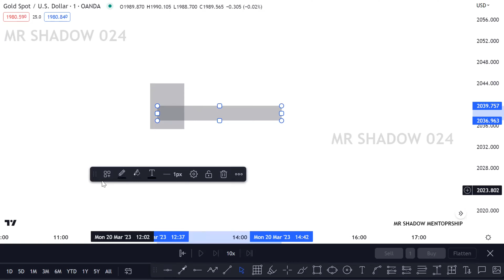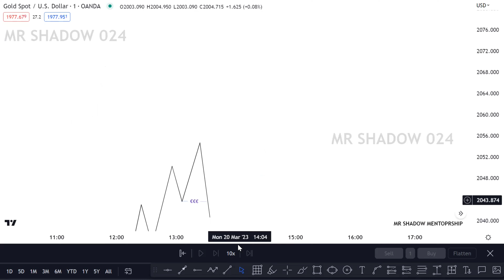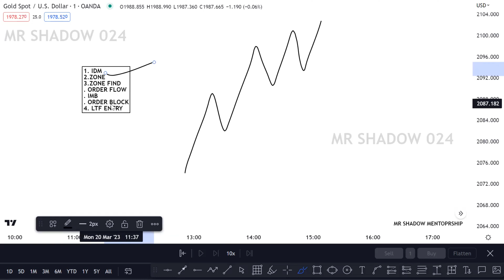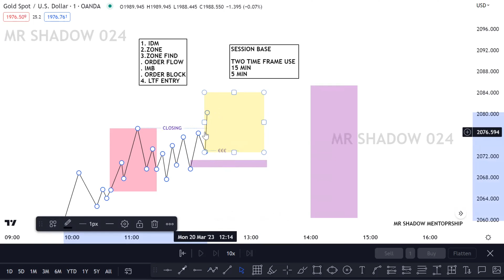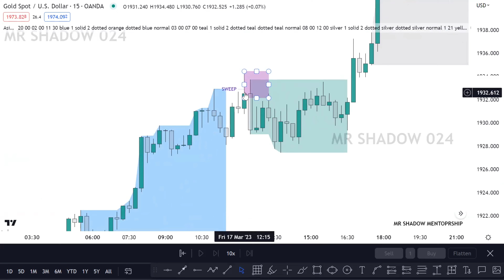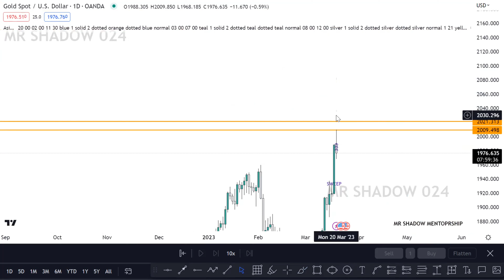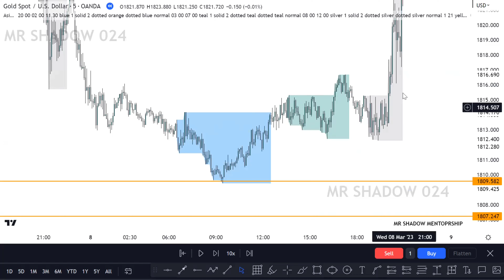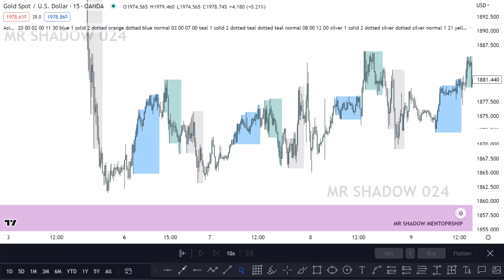SMC CONCEPT USE STEP WISE // SMC CONCEPT POWER @mrshadow024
inducement strategy
bos,poi
choch
ob